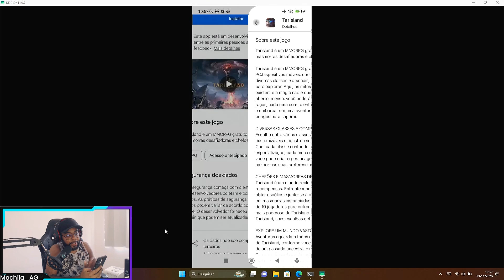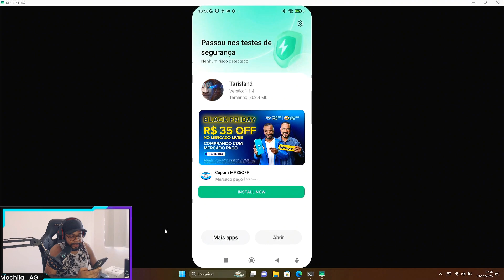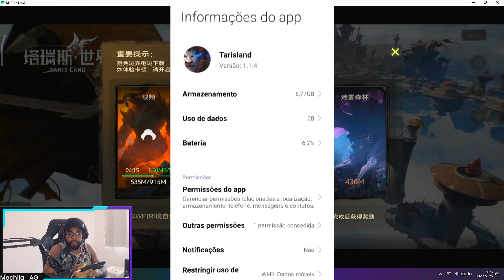TARISLAND ! SAIU DOWNLOAD ANTECIPADO NO BRASIL 😱 COMO JOGAR NOVO MMORPG estilo WORLD of WARCRAFT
Tarisland novo MMORPG Android e PC estilo World of Warcraft gratis pra PC e Mobile. Um jogo desenvolvido pela Tencent para substituir World of Warcraft na China anuncia lançamento global.